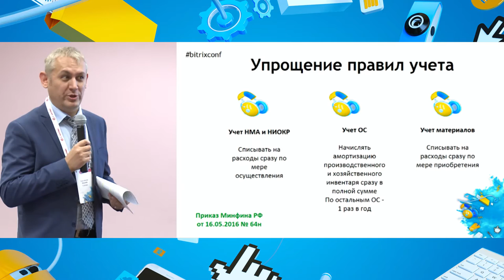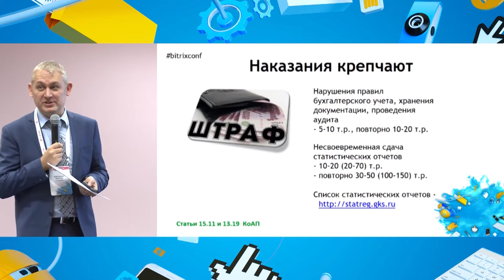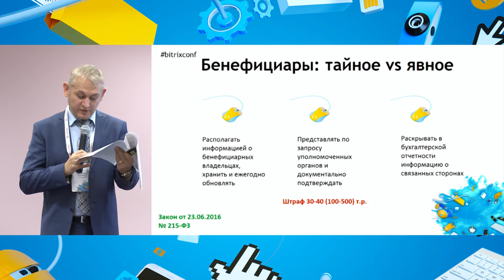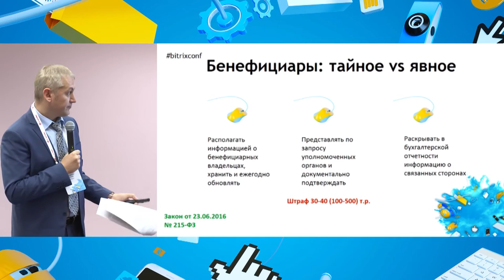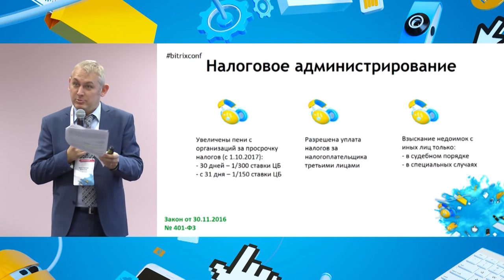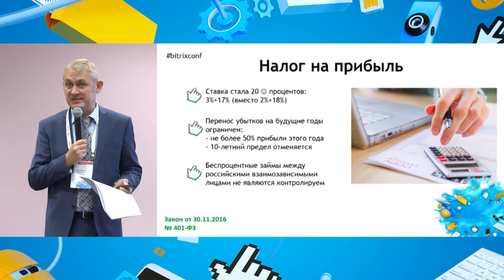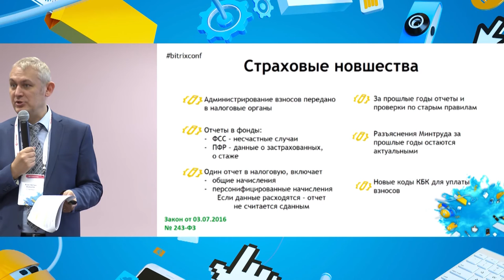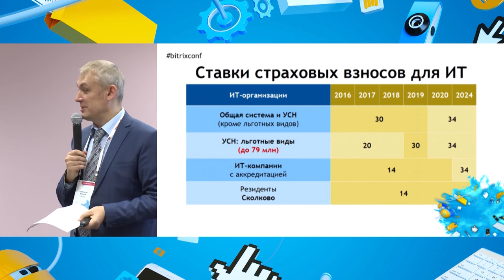Новое в налогах и законодательстве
Константин Коньков, финансовый директор «1C-Битрикс»